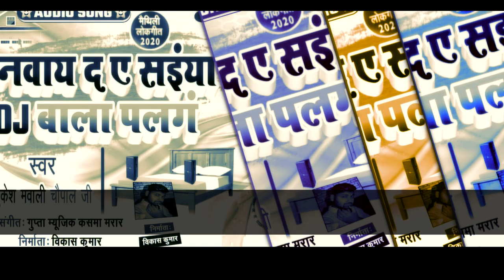आ गया एक और Bhojpuri_परिवारिक_Song //Mukesh Mawali काडि०जे बाला पलगं DJ Bala palang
MAITHILI STAR MUSIC
MAITHILI Star Music
maithili star music
ALBUM :- DJ Bala palang
SONG :- DJ Bala palang
SINGER :- Mukesh Mawali
LYRICS :- Umesh Ujalla
LABEL:- Maithili Star Music
OWNER :- Monu ji
DIRECTOR :- Kamlesh YADAV
MOBILE :-
Manager :- K Media
PRODUCER :- Monu Ji
COPYRIGHT :- Maithili Star Music
This is very popular song in Bihar listener in all over wold in this song
यह चैनल किसी गलत उपयोग के लिए नहीं बनाया गया है अगर मैंने आप का कोई गाना अपलोड किया है और यदि आप इसे हटाना चाहते है तो यहां कुछ करने  पहले हमसे सीधे संपर्क करे-
मेरा मोबाइल नंबर
धन्यवाद!!
TAG TAG TAG TAG TAG